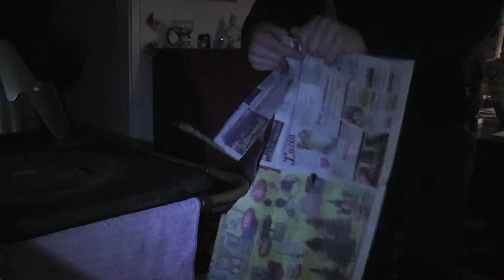FIRE TIME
Finally found my charger for my videocamera, just took it for a spin!

Just a ordinary day somewhere in the forest of sweden.